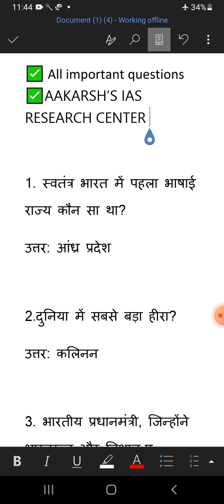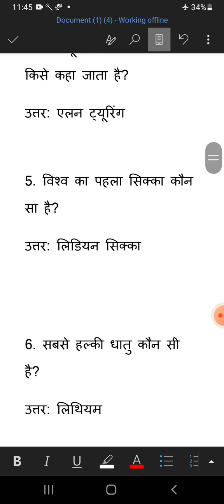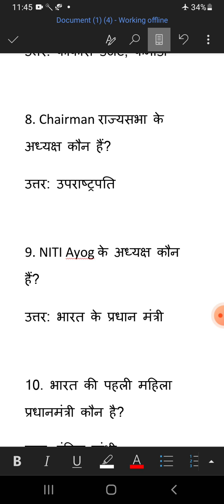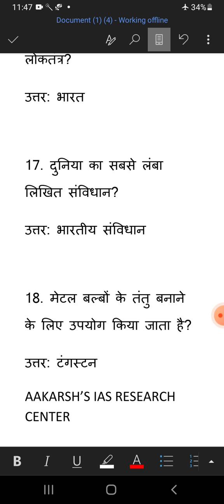VERY IMPORTANT QUESTIONS FOR DIFFERENT COMPETITIVE EXAM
1. स्वतंत्र भारत में पहला भाषाई राज्य कौन सा था?
उत्तर: आंध्र प्रदेश

2.दुनिया में सबसे बड़ा हीरा?
उत्तर: कलिनन

3. भारतीय प्रधानमंत्री, जिन्होंने भारतरत्न और निशान-ए-पाकिस्तान दोनों प्राप्त किए?
उत्तर: मोरारजी देसाई

4. कम्प्यूटर विज्ञान का जनक किसे कहा जाता है?
उत्तर: एलन ट्यूरिंग

5. विश्व का पहला सिक्का कौन सा है?
उत्तर: लिडियन सिक्का

6. सबसे हल्की धातु कौन सी है?
उत्तर: लिथियम

7. क्या दुनिया का सबसे छोटा रेगिस्तान है?
उत्तर: कार्कॉस डेजर्ट, कनाडा

8. Chairman राज्यसभा के अध्यक्ष कौन हैं?
उत्तर: उपराष्ट्रपति

9. NITI Ayog के अध्यक्ष कौन हैं?
उत्तर: भारत के प्रधान मंत्री

10. भारत की पहली महिला प्रधानमंत्री कौन है?
उत्तर: इंदिरा गांधी

11. भारत की पहली महिला राष्ट्रपति कौन थी?
उत्तर: प्रतिभा देवीसिंह पाटिल

12. इस राज्य को "भारत का चीनी कटोरा" के रूप में जाना जाता है?
उत्तर: उत्तर प्रदेश

13.  ब्लड प्रेशर मापने के लिए इस्तेमाल किया जाने वाला यंत्र?
उत्तर: रक्तदाबमापी

14.  सुपर कंप्यूटर का आविष्कार किसने किया था?
उत्तर: सीमोर क्रे

15. एलईडी के लिए विस्तार क्या है?
उत्तर: प्रकाश उत्सर्जक डायोड

16. दुनिया का सबसे बड़ा लोकतंत्र?
उत्तर: भारत

17. दुनिया का सबसे लंबा लिखित संविधान?
उत्तर: भारतीय संविधान

18. मेटल बल्बों के तंतु बनाने के लिए उपयोग किया जाता है?
उत्तर: टंगस्टन

AAKARSH'S IAS RESEARCH CENTER